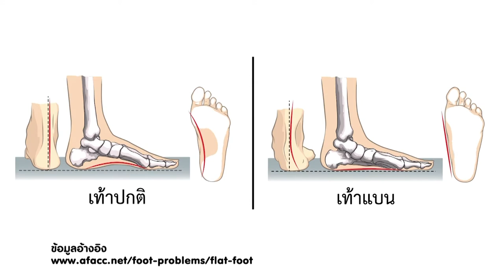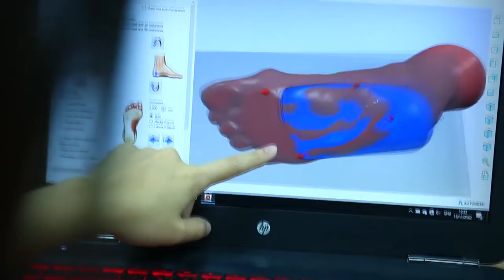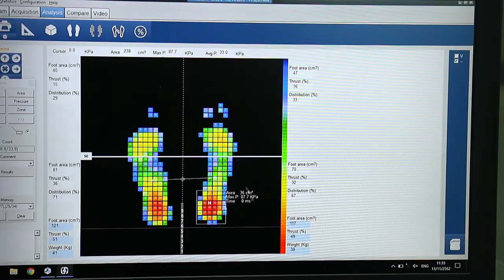เทคโนโลยีการขึ้นรูปแผ่นรองในรองเท้าเฉพาะบุคคลจากเครื่องพิมพ์สามมิติระบบเอฟดีเอ็ม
ภาวะอุ้งเท้าแบนเป็นอาการผิดปกติของโครงสร้างเท้าที่เกิดขึ้นได้กับทุกคน ผู้ป่วยจะรู้สึกเจ็บปวดส้นเท้าและอุ้งเท้าเวลาเดิน ส่งผลต่อการดำเนินชีวิตประจำวัน ปัจจุบันกลุ่มวิจัยวัสดุและอุปกรณ์เฉพาะทางชีวภาพ เอ็มเทค สวทช. ได้วิจัยและพัฒนาเทคโนโลยีการขึ้นรูปแผ่นรองในรองเท้าเฉพาะบุคคล จากเครื่องพิมพ์สามมิติระบบเอฟดีเอ็ม เพื่อการรักษาผู้ป่วยที่มีภาวะอุ้งเท้าแบนอย่างมีประสิทธิภาพ ช่วยให้ผู้ป่วยมีคุณภาพชีวิตที่ดีขึ้น อีกทั้งยังเป็นการส่งเสริมการใช้เทคโนโลยีและนวัตกรรมทางการแพทย์ของคนไทย ตอบโจทย์โมเดลเศรษฐกิจบีซีจี

ห้องปฏิบัติการ : กลุ่มวิจัยวัสดุและอุปกรณ์เฉพาะทางชีวภาพ